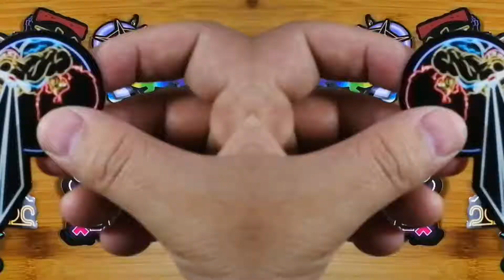75pcs Color Neon Light Icon Stickers | Fashion Stickers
New Price | 75pcs Color Neon Light Cool Laptop Sticker

Suit for Gift DIY  Pegatinas Mobile Phone Laptop Luggage Suitcase Guitar Case Skateboard Snowboard Fixed Gear Bike Bicycle BMX Moto Car PVC Waterproof Decal Stickers